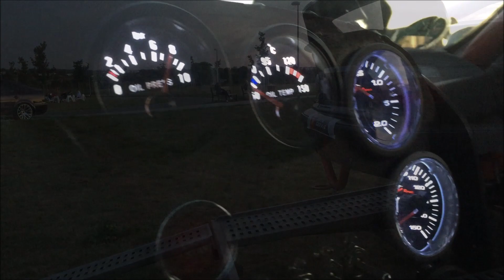Tin Drivers Tuning Xperience Vol.II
Tin Drivers - Tuning Xperience Vol.II pořádané Mercher.cz
Jan Pecina BMW | | E36 | 1JZ
Lukáš Herbe BMW | E46 | M62B44
Marek Hovorka BMW | E36 | M50B25